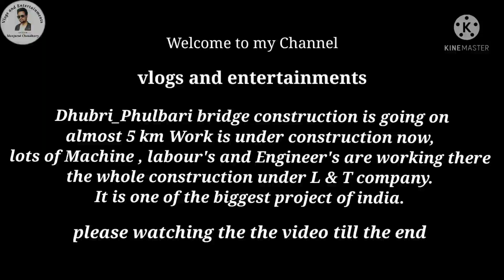Dhubri-Phulbari Bridge || longest bridge of india || construction site3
part 3